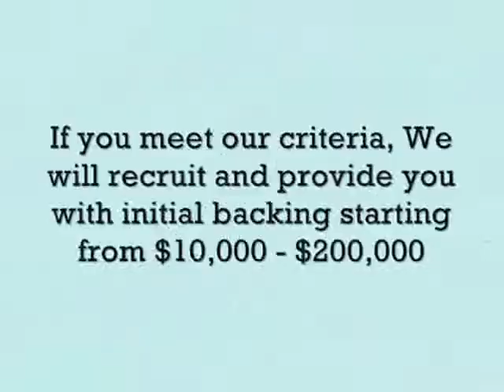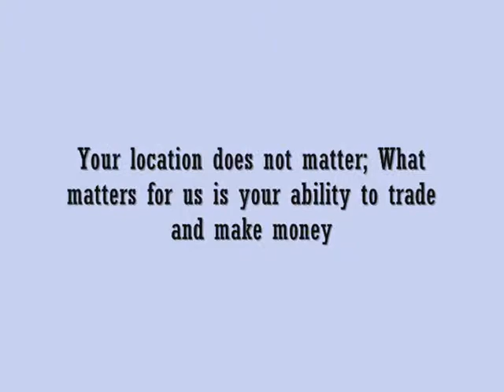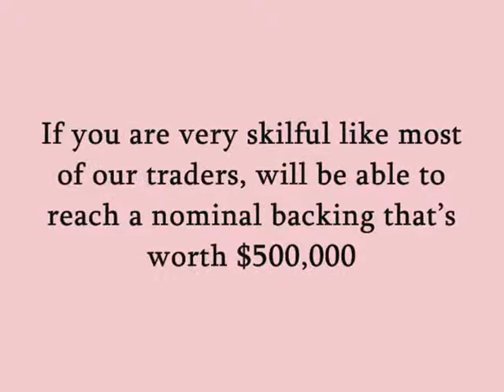What Are The Methods To Gain Back In Trading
If you can trade but you don't have sufficient fund or You don't Know how to get backing, Check Out